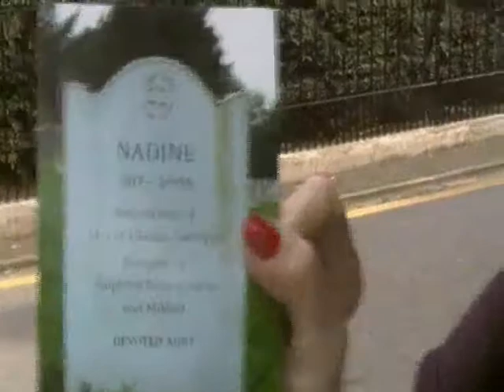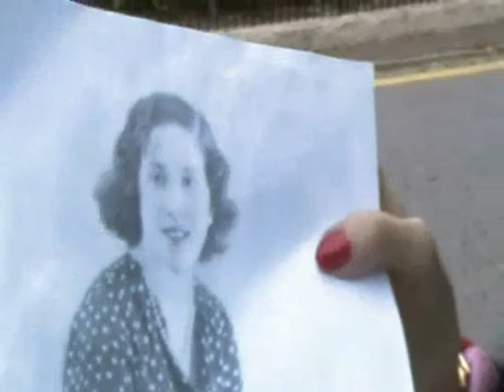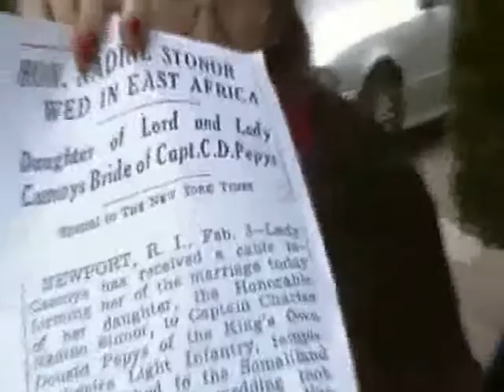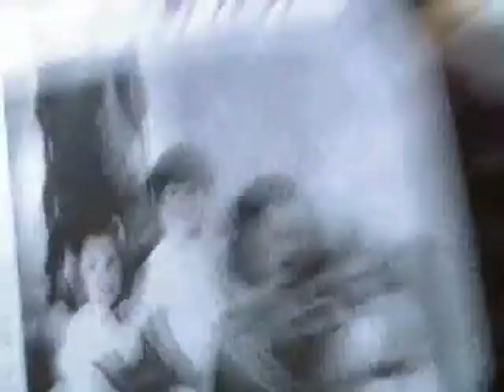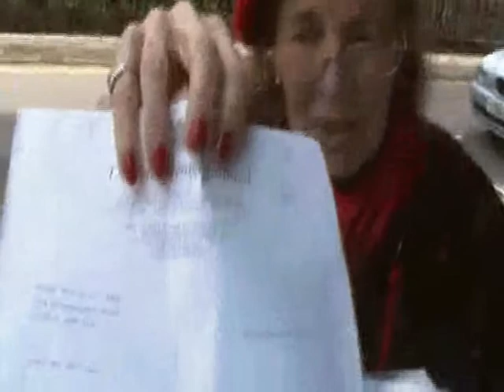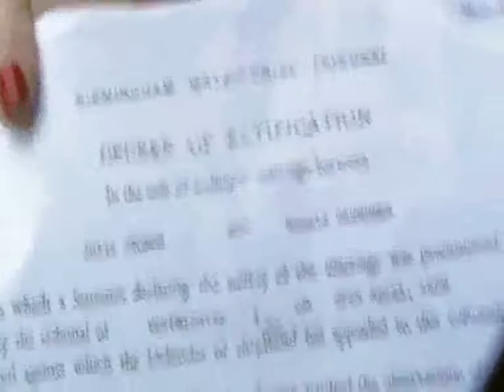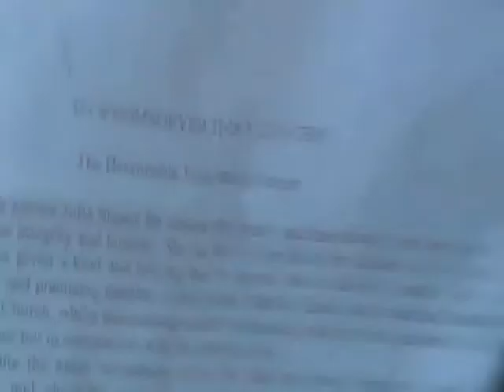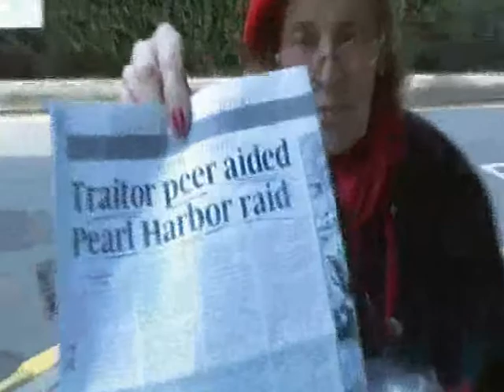The life and extraordinary times of Julia Camoys Stonor EPISODE 21